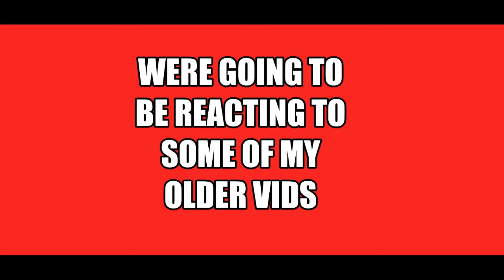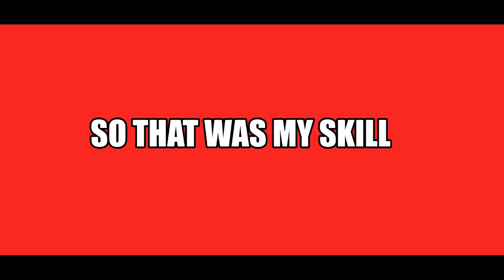My Tower Of Hell SKILL PROGRESS - (Roblox Tower Of Hell)